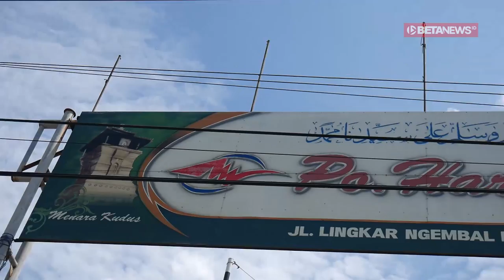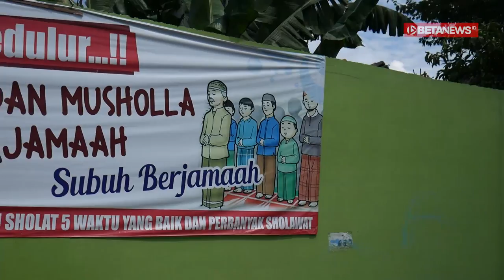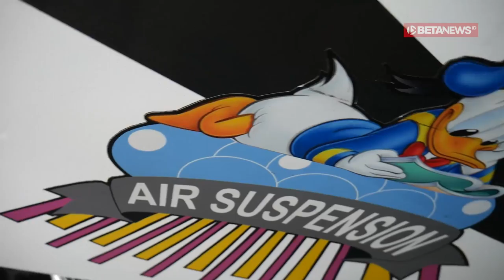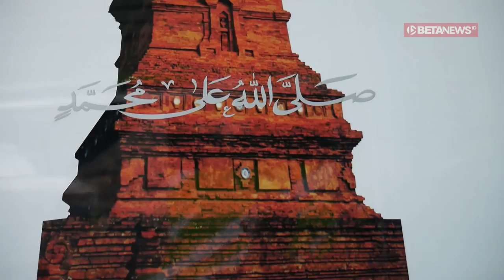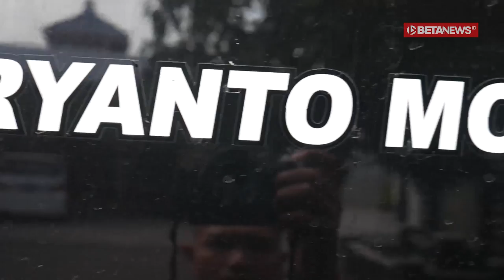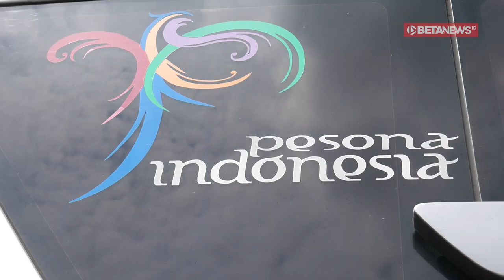Kisah Sedih Hingga Sukses Pemilik PO Haryanto | SOSOK - BETA TV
BETANEWS.ID, KUDUS – Di pojok garasi Perusahaan Otobus (PO) Haryanto yang berada di Desa Ngembal Kulon, Kecamatan Jati, Kabupaten Kudus tampak sebuah ruangan berpintu kaca. Di dalamnya, terlihat seorang pria mengenakan baret TNI sedang duduk dan mengobrol dengan seseorang. Pria tersebut yakni Haryanto pemilik PO Haryanto.
Seusuai mengobrol, dengan ramah Owner Bus Haryanto tersebut menyambut hangat tim betanews.id. Dia pun berkenan untuk berbagi kisah hidupnya serta pahit manis merintis usaha angkutan darat itu. Dia mengatakan, lahir pada tahun 1959 dari keluarga dengan ekonomi serba kekurangan.